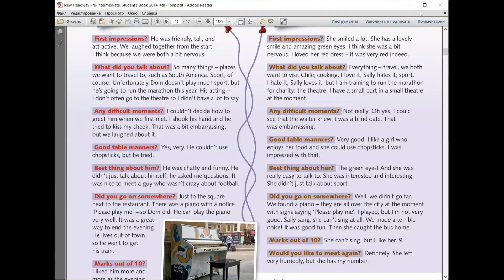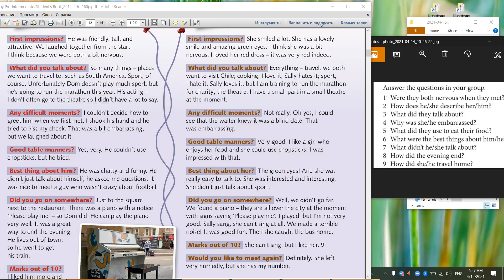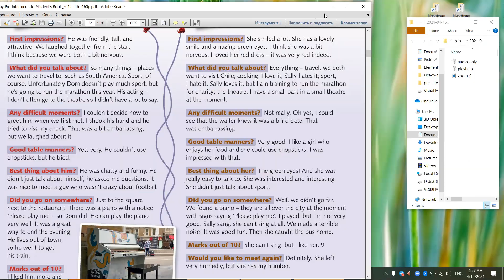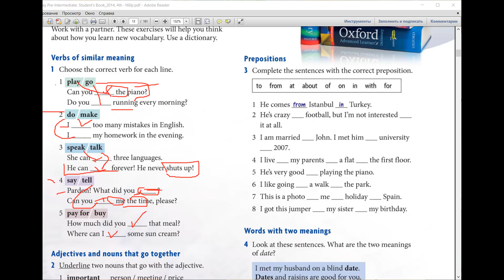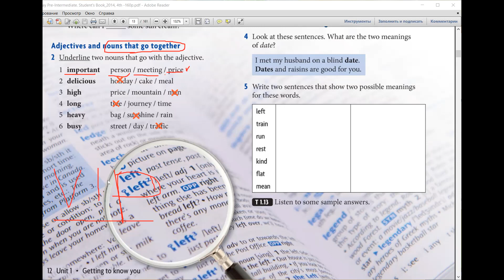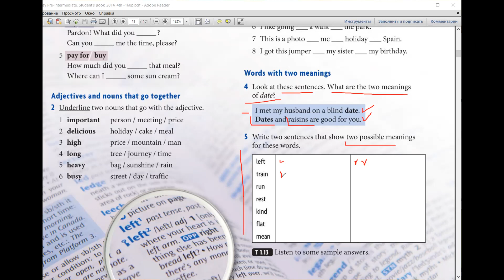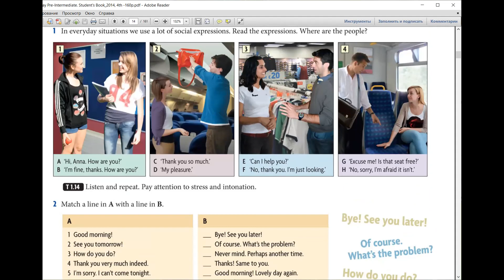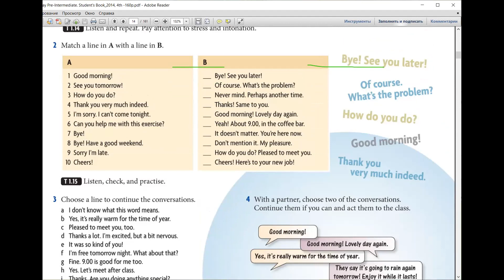Unit 1 | part FOUR | Pre-intermediate